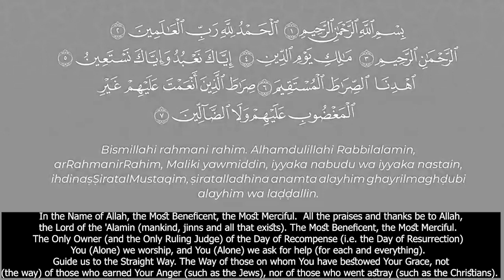Important Dua from the Quran l Duas from the Quran